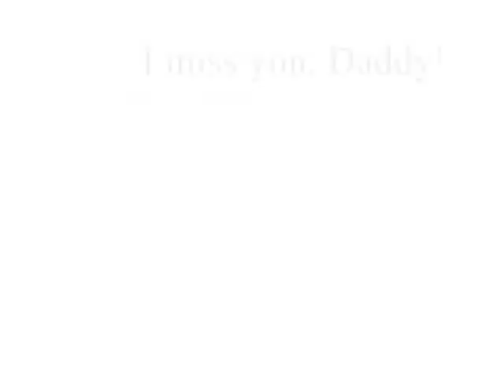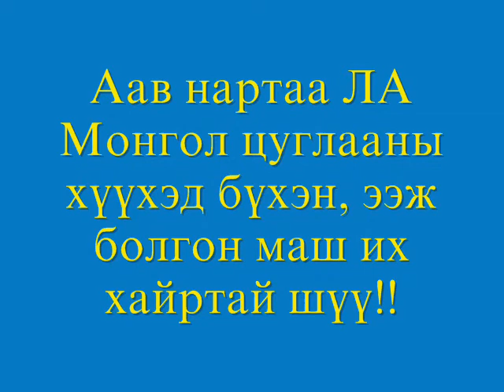LAMCC Fathers Day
Daddies Day!